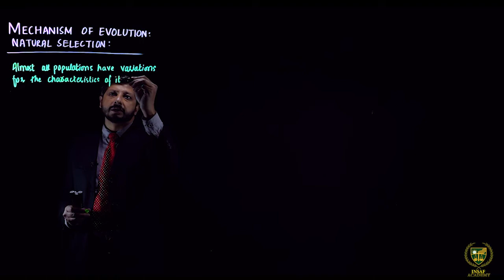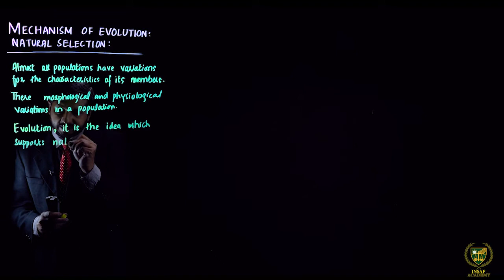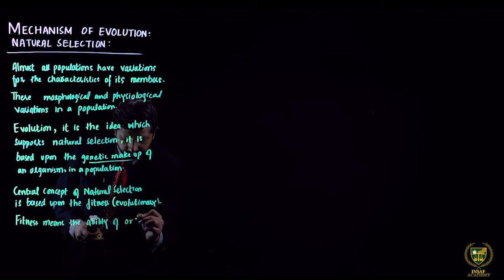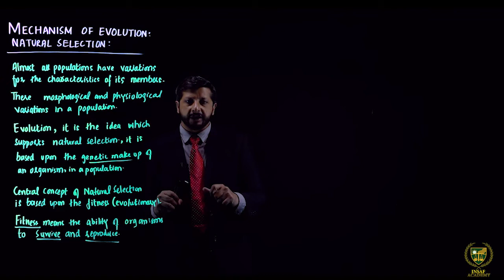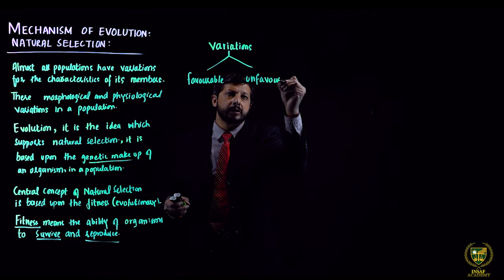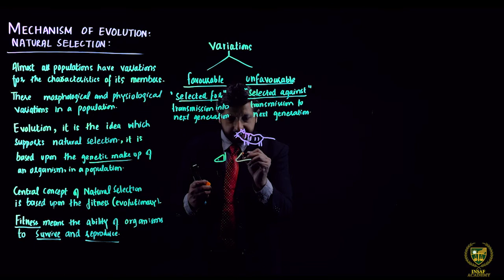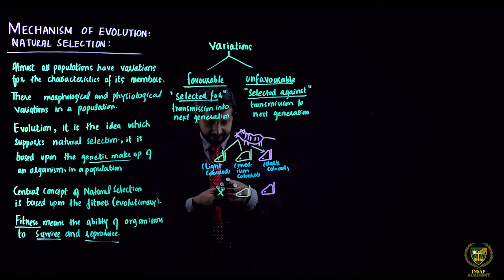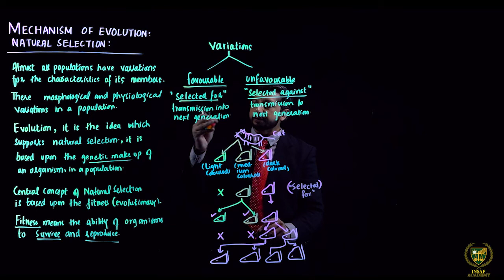Mechanism of evolution || 10TH BIOLOGY || EM || CHP 15 || PCTB INSAF ACADEMY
In this lecture, we will study about the : Mechanism of evolution.